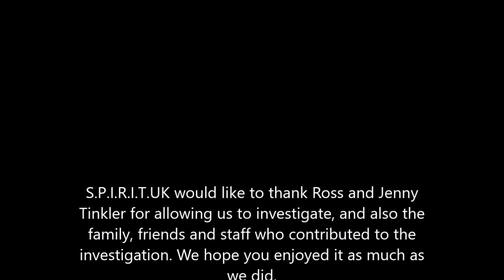S.P.I.R.I.T UK investigate: Grasslot Welfare Sports & Social Club, Maryport.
The team were invited to the club by the current Landlord/lady following several strange and unexplained activity that has gone on there for decades. With no obvious reasons as to why the club should be so paranormally active, we found the location fascinating and it didn't disappoint. As on several of our investigations where many of the people knew each other. The staff decided to join in with the investigation and many of the participants received some personal communication from loved ones, through divination and of course recorded EVP's.